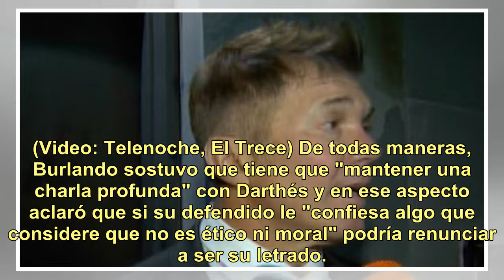Fernando Burlando, abogado de Juan Darthés, tras denuncia de violación: "Él me dijo que eso no oc...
Fernando Burlando, abogado de Juan Darthés, tras denuncia de violación: "Él me dijo que eso no ocurrió"

(Video: Telenoche, El Trece) De todas maneras, Burlando sostuvo que tiene que "mantener una charla profunda" con Darthés y en ese aspecto aclaró que si su defendido le "confiesa algo que considere que no es ético ni moral" podría renunciar a ser su letrado. "El relato (de Fardin) es tremendo. Me par...